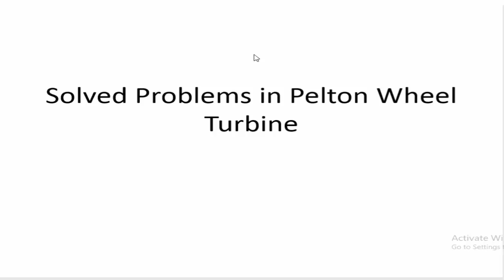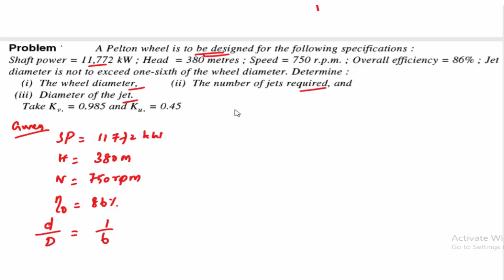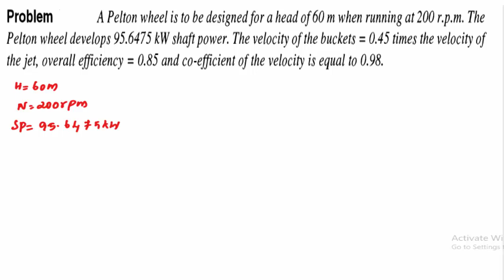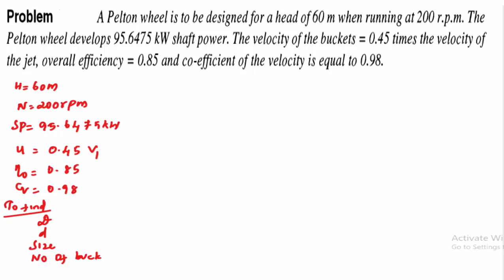Pelton wheel problems | Solved problems in Pelton Wheel Turbine | Fluid mechanics and Machinery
this video is about solved problems in pelton wheel turbine